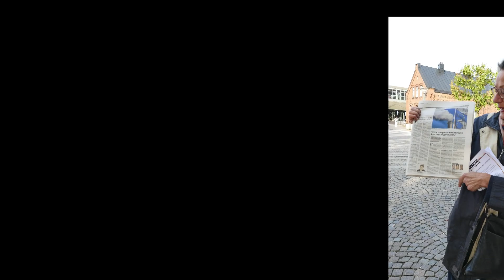Klimatalliansens lansering inför EU-valet 2024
På plats i Lund den 4 oktober med Gudrun Schyman, Pontus Bergendahl, William Grönlund.